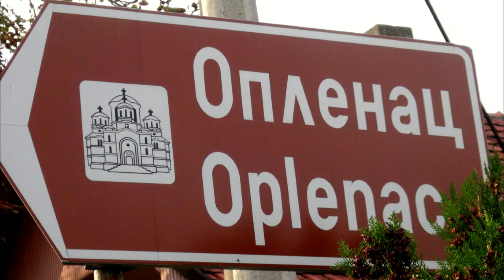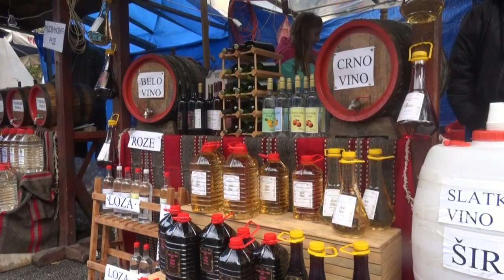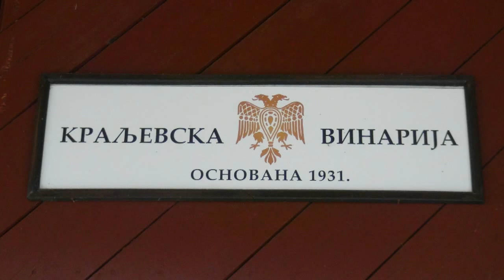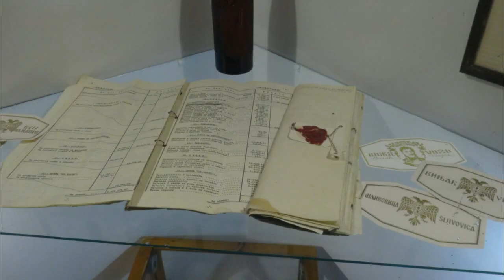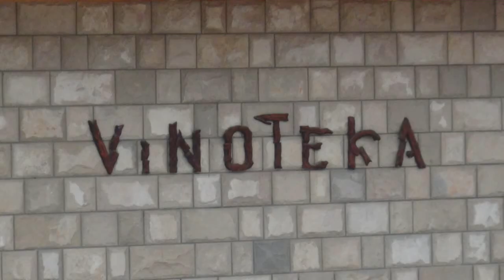SRB TRAVEL 2017 OPLENAČKA BERBA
SRB Topola, Oplenačka berba 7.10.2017